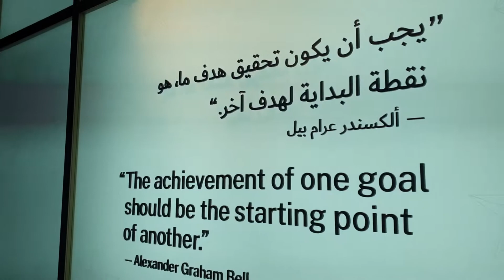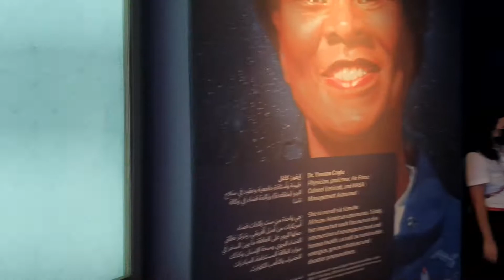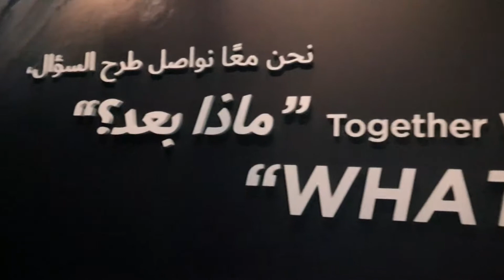USA Pavilion Expo 2020 جناح الولايات المتحدة الامريكية إكسبو